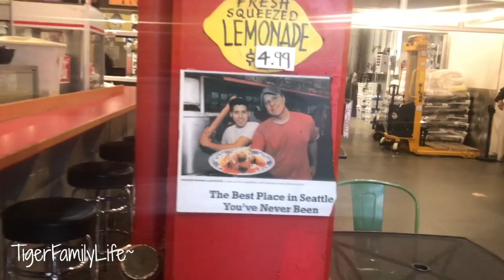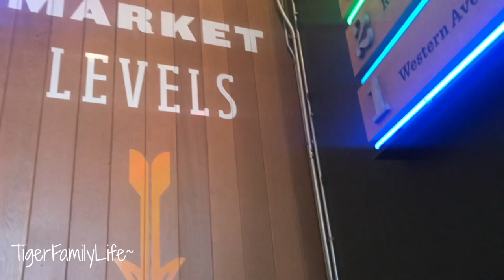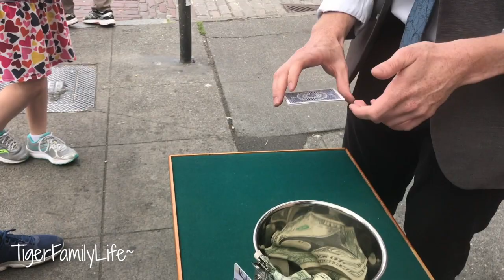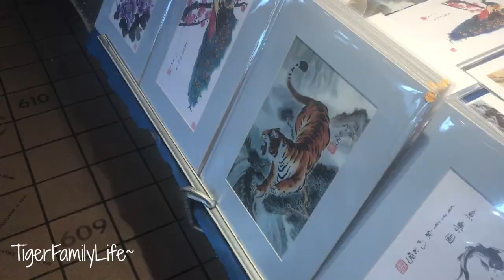Best Friends Do Seattle | Pike Place Market | TigerFamilyLife~